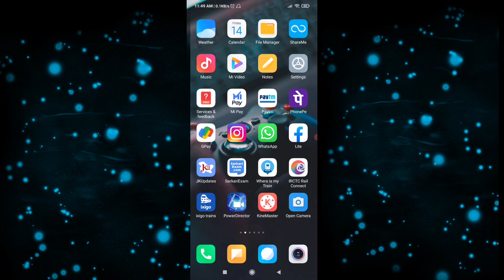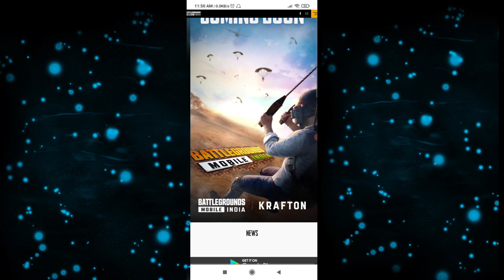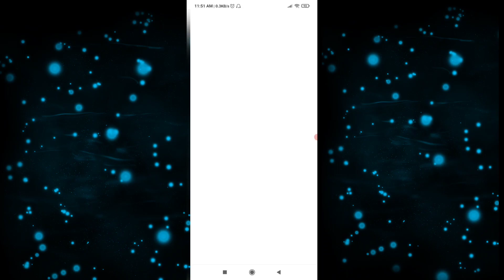BATTLEGROUNDS MOBILE INDIA Available ON PLAYSTORE | Install BGMI On Playstore | PUBG INDIA APK LINK